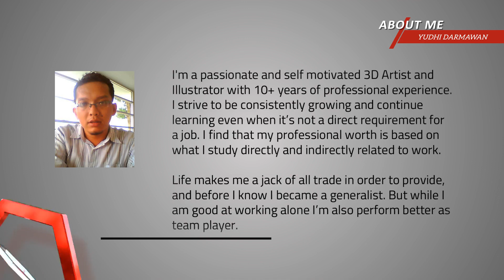Yudhi darmawan CG portfolio 2019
my personal CG work portfolio all work in done in 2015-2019